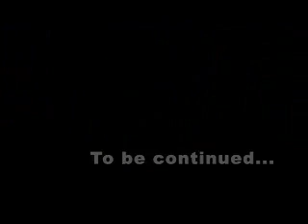8 Ball , MJG & Poo Bear - Take It Off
8 Ball , MJG & Poo Bear - Take It Off